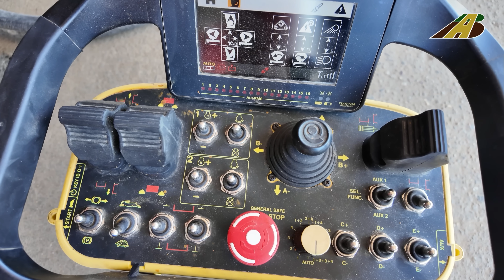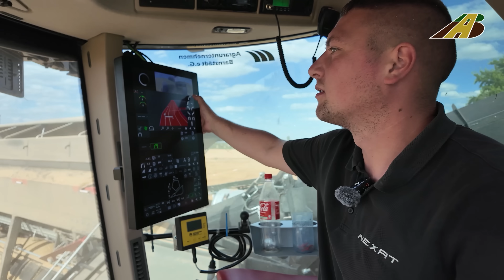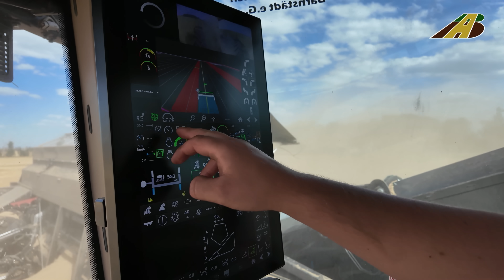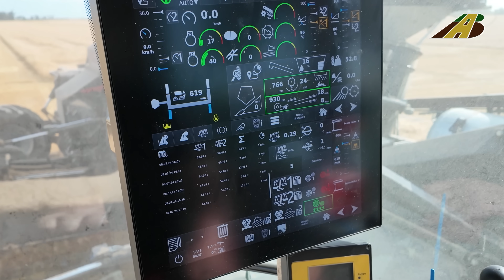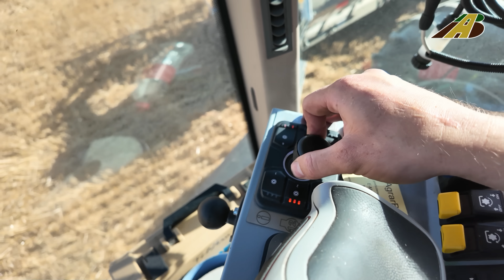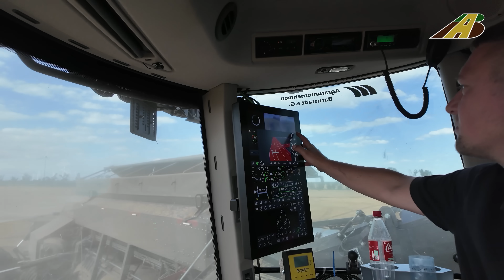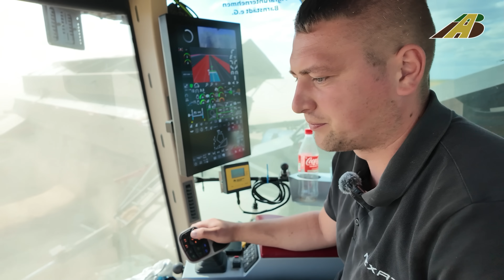Getreideernte 2024 mit NEXAT - Das System one for all Wechselträgerfahrzeug mit 1100PS &15,2m MacDon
Ernte 2024 -  bei der Agrarunternehmen Barnstädt eG waren gleich 2 NEXAT Wide-Span Trägerfahrzeuge im Einsatz bei der Gerstenernte.
NEXAT – Das System ist ein weltweit einzigartiges, ganzheitliches Pflanzenproduktionssytem. Das Grundprinzip ist: one for all – all for one. NEXAT vereint sämtliche Arbeitsschritte, für die bislang unterschiedlichste Landmaschinen notwendig waren, in einem einzigen System, d.h. ein Fahrzeug für alle Bearbeitungsschritte.
Einzelne Module für die verschiedenen Bearbeitungsschritte. Module werden integriert und nicht angehängt
Elektrischer Antrieb. Aktuell werden die Generatoren für den elektrischen Antrieb mit zwei 550PS starken Dieselmotoren betrieben.
Widespan Controlled Traffic Farming (kleiner 5 % Spuranteil), die Wachstumsfläche bleibt dauerhaft unbefahren. Fahrtrichtung quer auf dem Acker / längs auf der Straße
NEXAT – Next Generation Agriculture Technology (Auszug Homepage NEXAT.de)

Wohl mit das größte ferngesteuerte Fahrzeug auf der Welt
bzw. der größte ferngesteuerte Mähdrescher auf der Welt :)

Harvest 2024 - at the Barnstädt eG agricultural companies, 2 NEXAT wide-span carrier vehicles were used for the barley harvest.
NEXAT - The system is a globally unique, holistic plant production system. The basic principle is: one for all - all for one. NEXAT combines all the work steps that previously required a wide variety of agricultural machinery in a single system, i.e. one vehicle for all processing steps.
Individual modules for the various processing steps. Modules are integrated and not attached
Electric drive. The generators for the electric drive are currently powered by two 550 hp diesel engines.
Widespan Controlled Traffic Farming (less than 5% track share), the growing area remains permanently unused. Direction of travel across the field / lengthways on the road

Giganten in der Landwirtschaft - Erntemaschinen, wie Mähdrescher, Großmähdrescher bei der Getreideernte, Rübenroder bei der Rübenernte und Maishäcksler beim Mais häckseln bzw. Feldhäcksler im Einsatz haben auch jeweils eine eigene Playliste bei AgrarBlick.

Harvesting machines such as combine harvesters, large combine harvesters for grain harvesting, beet harvesters for beet harvesting and corn choppers for chopping corn or forage harvesters in use also each have their own playlist at AgrarBlick.

Harvesting machines such as combine harvesters, beet harvesters harvesting beets and maize shredders for maize or forage harvesters do all have their own playlists at "AgrarBlick". For more photos of the team look at Facebook or Instagram "AgrarBlick". Proof of evidence for the rise (general promotion approval) of unmanned aerial systems is available

 Special machines in agriculture today - Vehicles and machinery in German agriculture

联合收割机, комбайн Джон Дир, moissonneuse-batteuse récolte de céréales, MOISSON